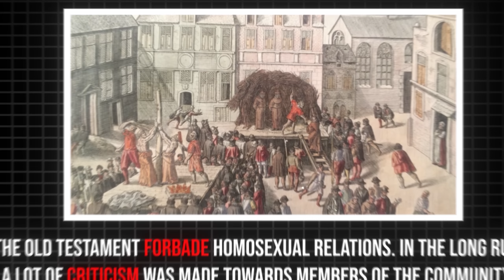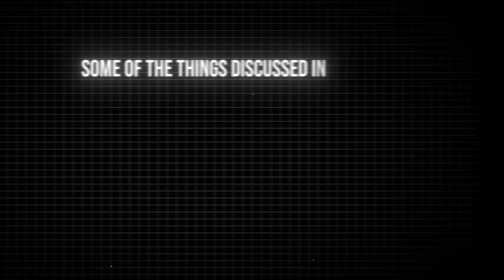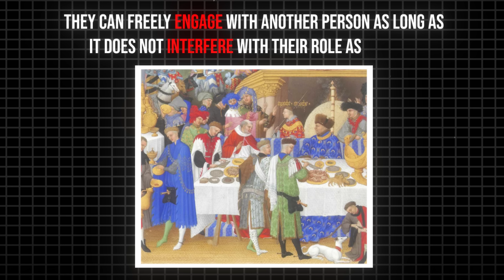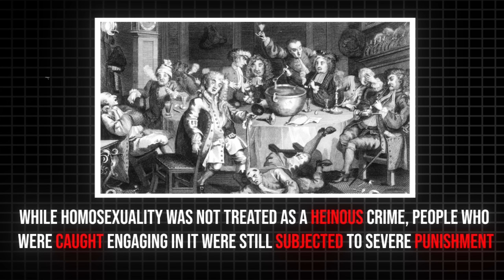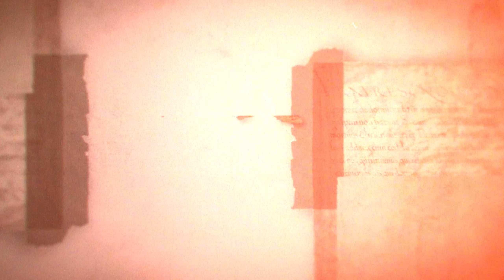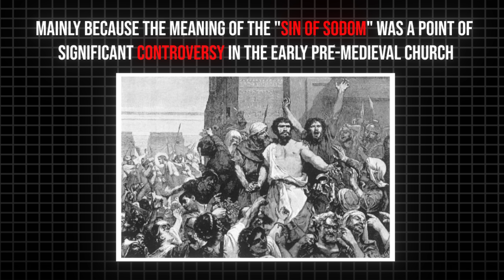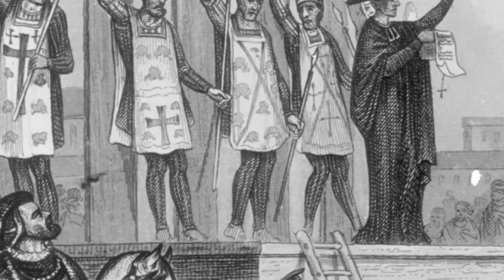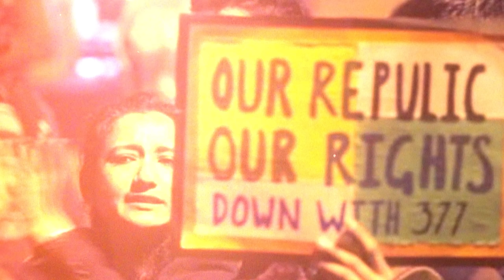Untold Truth of Homosexuality in The Medieval Times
Can you imagine being gay during the medieval age?
While being gay today is not the easiest thing to do, a lot of people who identify themselves as part of the LGBTQ+ community are starting to see and feel progress, especially when it comes to how society perceives them. This was not the case before. Surprisingly, people were more accepting during the medieval age. This was evidenced by the literature, art, and other artifacts connected to that era. However, the stigma arose after Christianity was introduced to most of the nation.